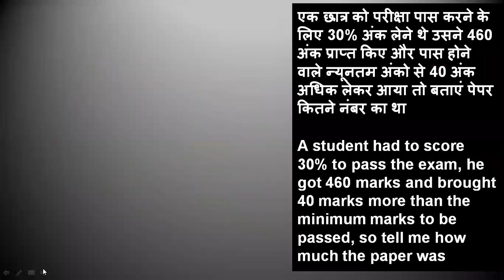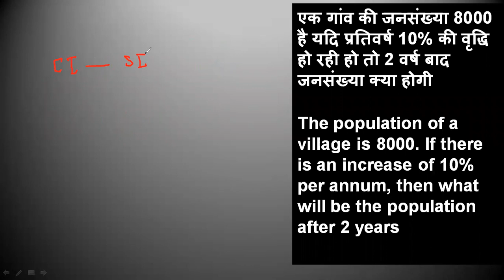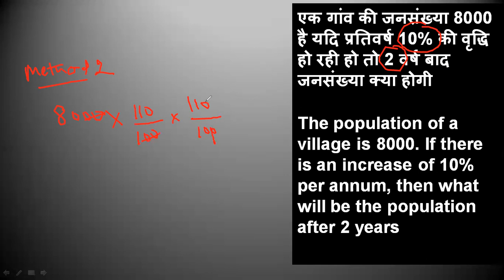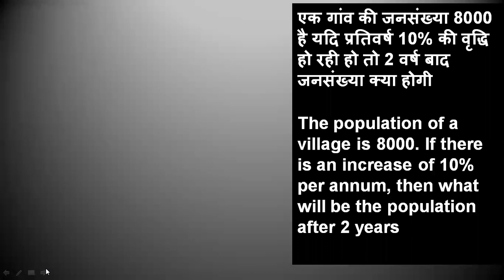Percentage Part - 4 (1)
Maths